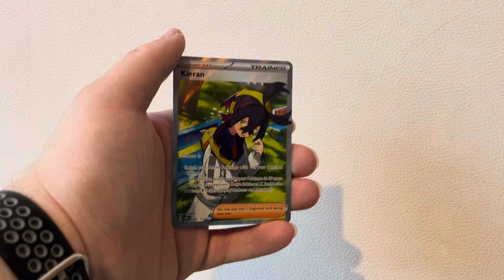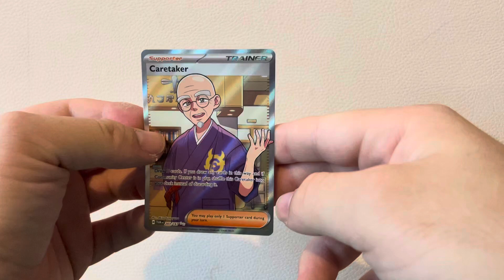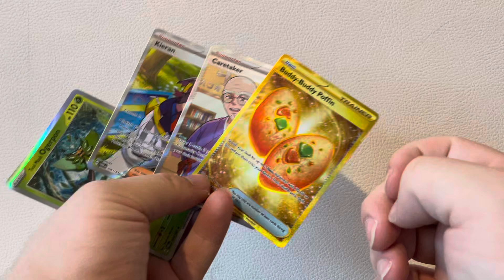Good Pokémon opening pulled in every pack like comment below subscribe ￼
Good Pokémon opening pulled in every pack like comment below subscribe thank you for watching Hope you enjoy it Subscribe to my channel to help me out subscribers to go up to more than 1000 subscriber now if you haven’t subscribed it will help my Channel grow big to Reach more 1000 keep subscribing every day and supporting poke ace thank you for my new subscribers get more viewers subscribers like one video special video coming up for everyone if everyone can do that today